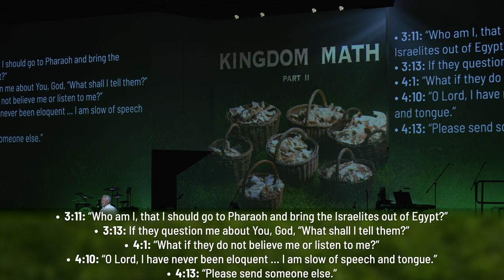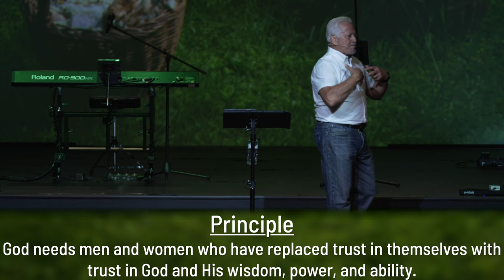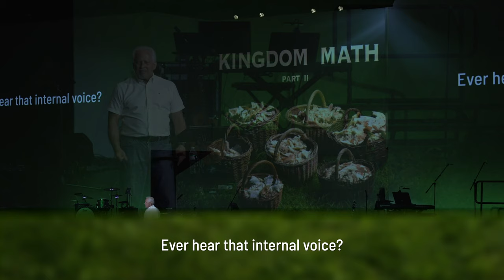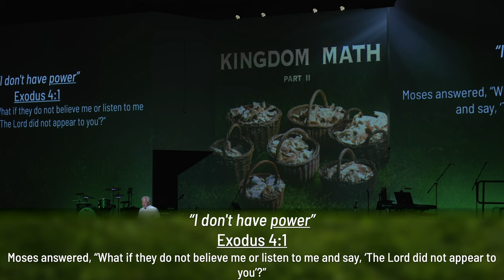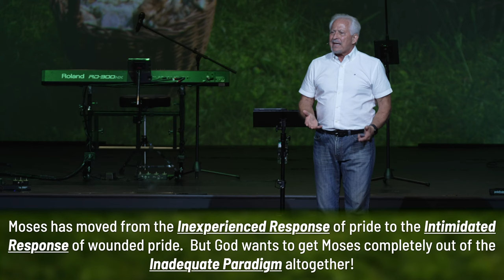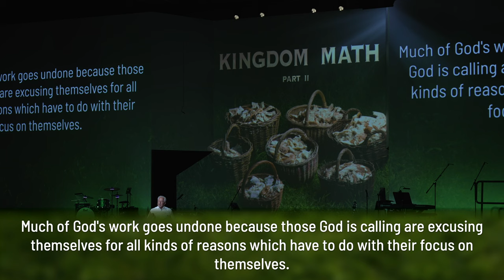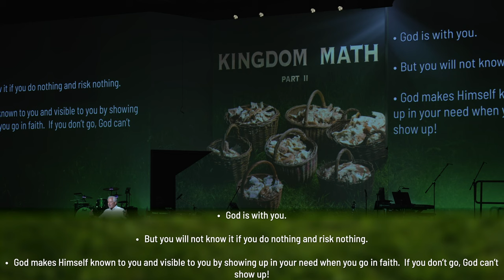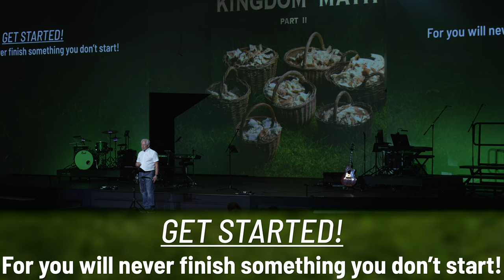Kingdom Math [Part II]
Sunday's Message
November 12, 2023
Dr. Gary L. Durham
Series: Kingdom Math